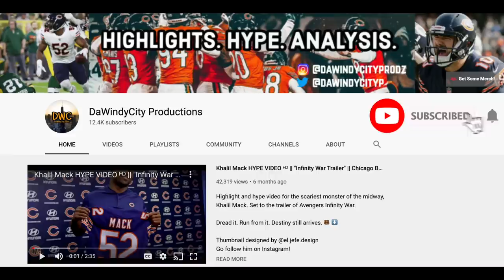Bears Sign Ledarius Mack, Khalil Mack's Little Brother! || Chicago Bears News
WE HAVE ANOTHER ONE. The Chicago Bears have signed the younger brother of Khalil Mack, Ledarius Mack, as an undrafted free agent. Little Mack has a ton of raw potential and some similar attributes as his bigger brother, but he will have to work hard to earn a roster spot. If this guys reaches his potential though, it's game over for the rest of the NFL. Welcome to Chicago Lil Mack!

Chicago Bears || Bears Sign Ledarius Mack || Free Agency || Mitch Trubisky || Matt Nagy || News || Analysis || Predictions || Highlights || Khalil Mack || Brother || NFL Draft